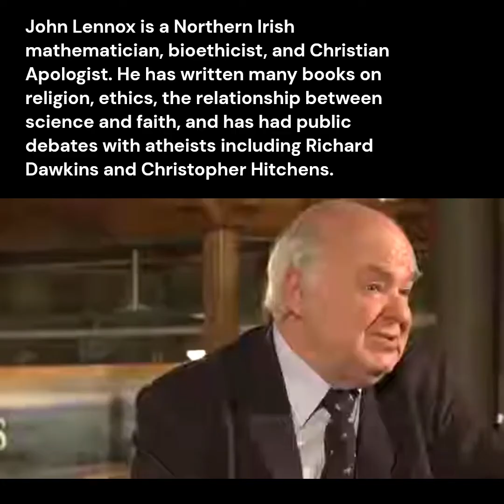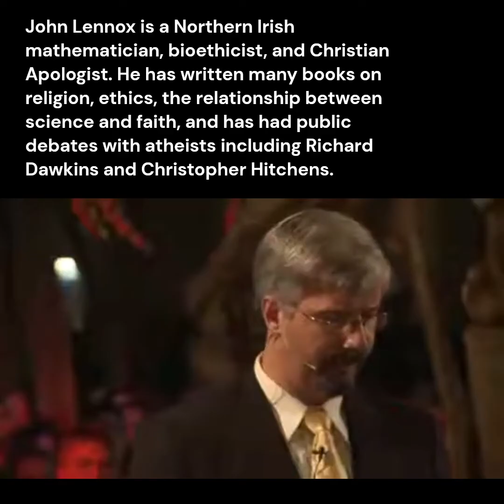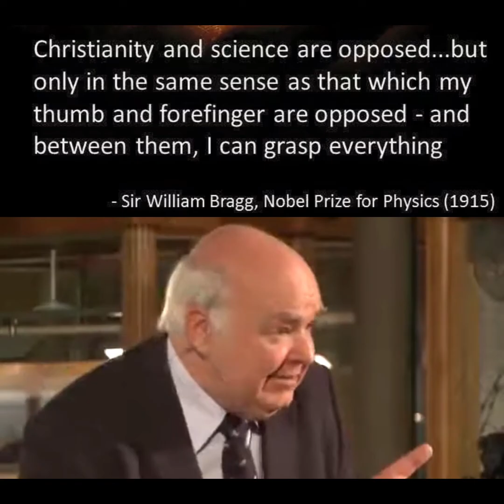John Lennox Vs Richard Dawkins THE DIFFERENCE BETWEEN CHRISTIANITY & OTHER RELIGIONS